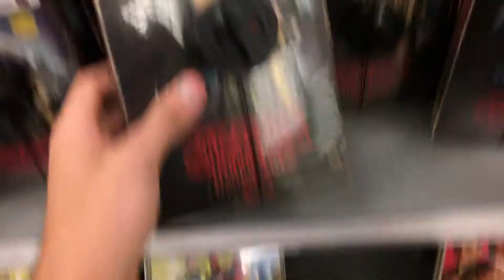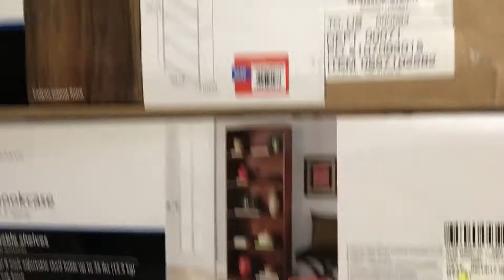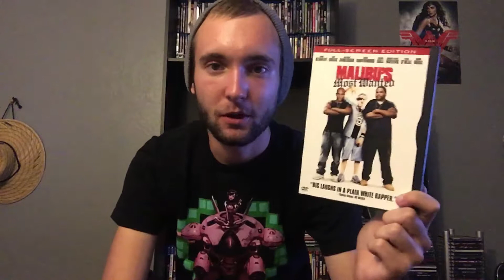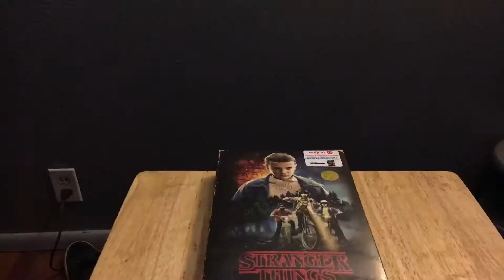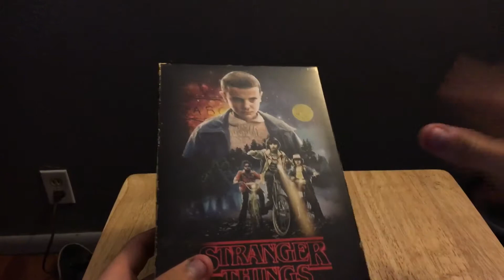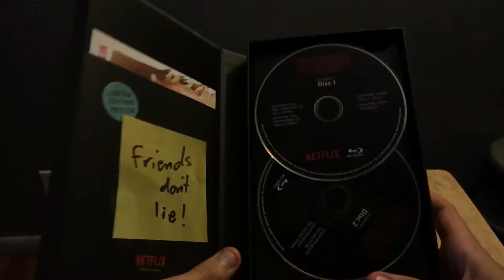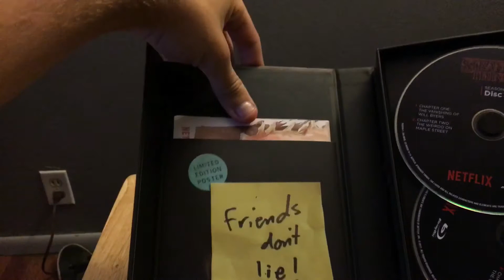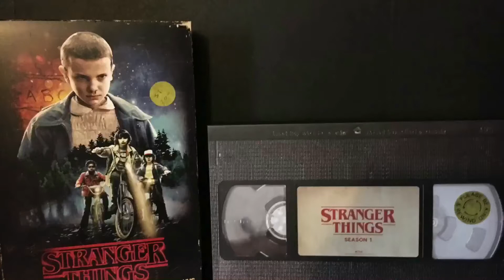STRANGER THINGS VHS!?!?! Thatnerdyguy's Out N About Episode 7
Hope you guys some how enjoy this video! It's a little long but I thought I would still post it anyways.